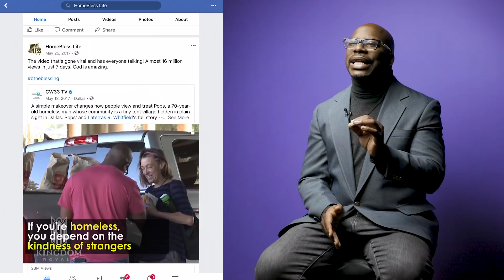Dear Future Wifey S4, E405: The Gift of Love (Courtney Blakely + Isaac Shepard)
The dating phase can be very tricky. Do you give them your number? What's a red flag? Should age gaps count the other party out? Are they playing games? So many questions to consider before becoming vulnerable. Courtney Blakely and Isaac Shepard are dating and have faced the reality of these questions and more. Listen as they share the greatest present we hope to receive this Christmas, "The Gift of Love."

FOLLOW THE GUESTS on Instagram: Courtney Blakely (@iamcourtneydenise), Isaac Shepard (@__shep)